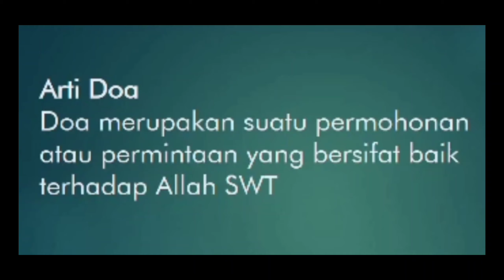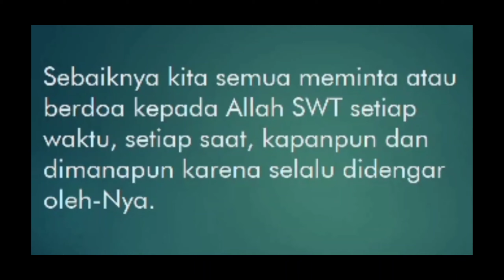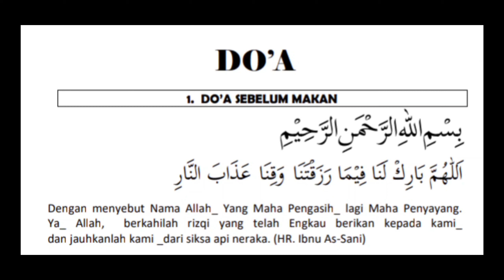MATERI KEISLAMAN | Doa sebelum makan | KELAS 1 IT (Ustadzah Aya)